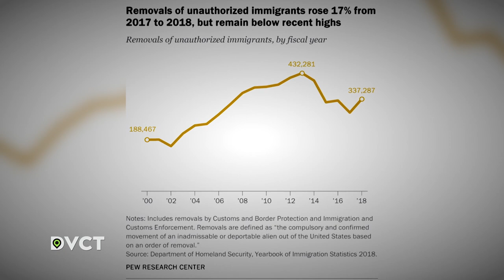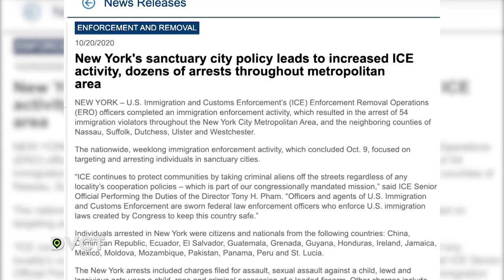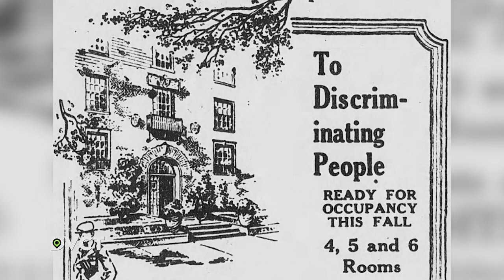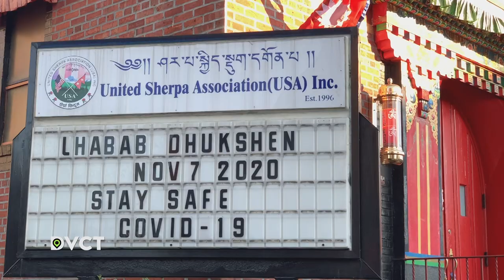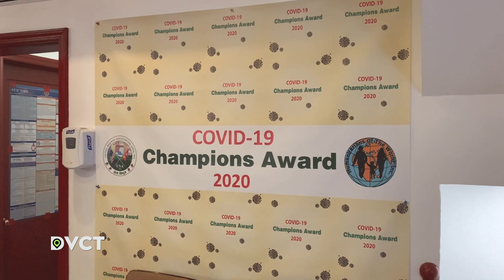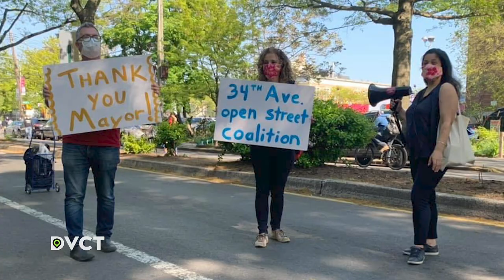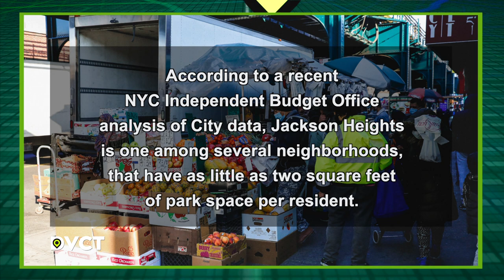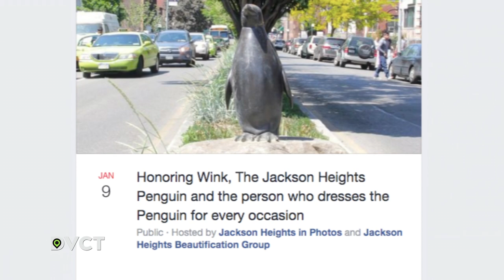Jackson Heights, Queens | DiverseCITY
On this edition of DiverseCITY: holding immigration agents accountable for what some call unlawful tactics. Brining much needed physical and emotional relief
 to residents cooped up during the pandemic. The origins of an architecture style that’s come to define the neighborhood. How another fast growing immigrant population is impacting the area, and a well-known mascot that’s got a quirky tale.

Recording Date
01/20/2021
First Air Date
01/22/2021

DVCT03005